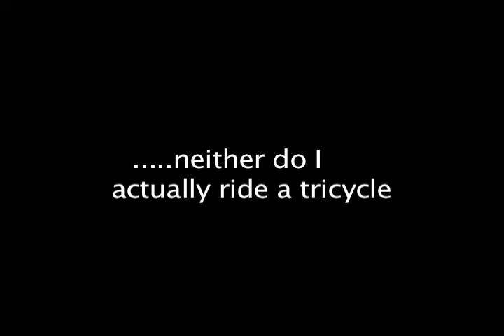Table Talk With Eric Pfund - Why Does Eric Need a Car? FINAL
Eric interviews himself to make some interesting discoveries.